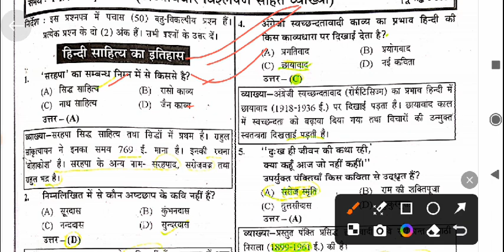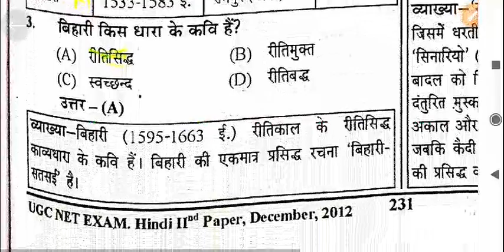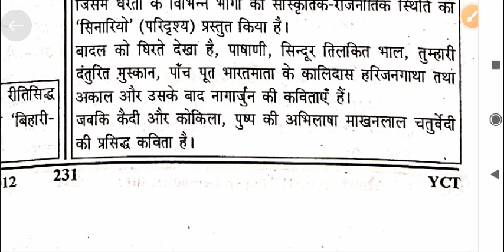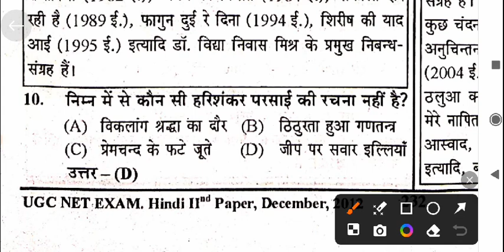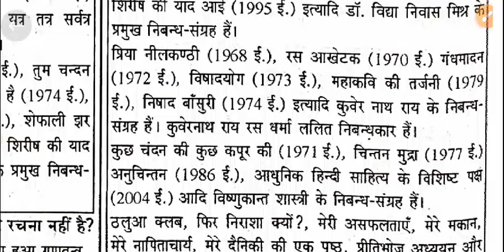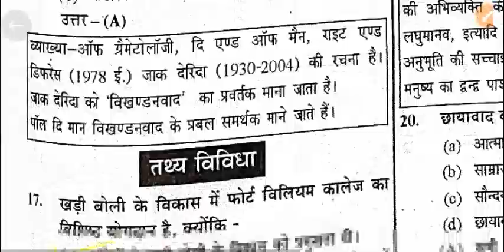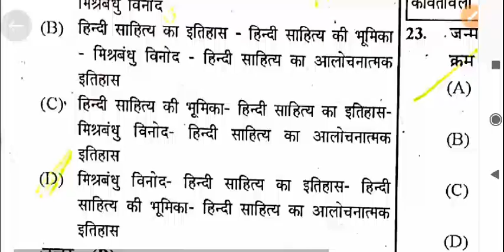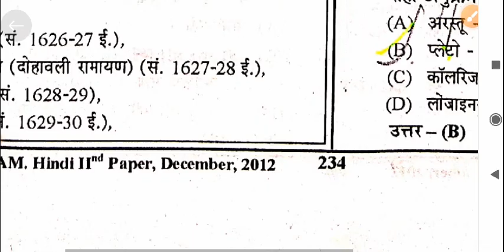Hindi sahitya net jrf exam pyq literature topuc wise top 25 important question youth competitions